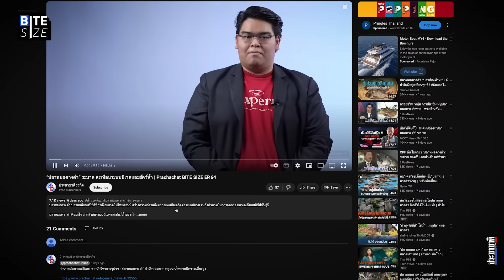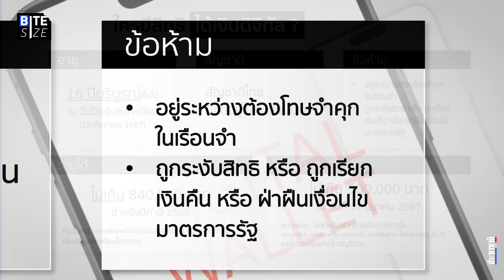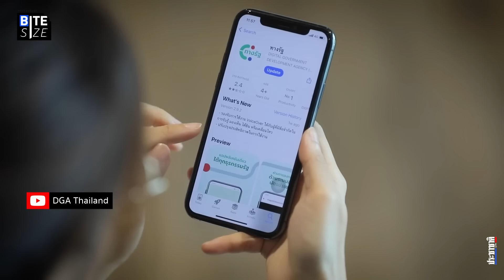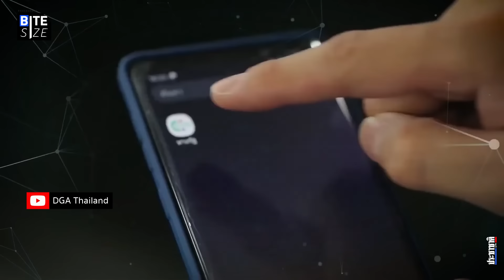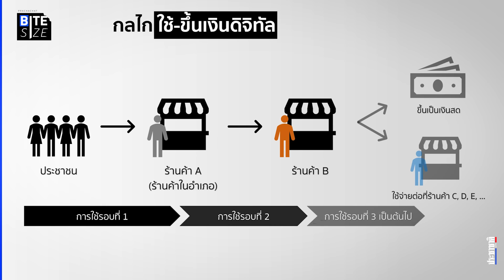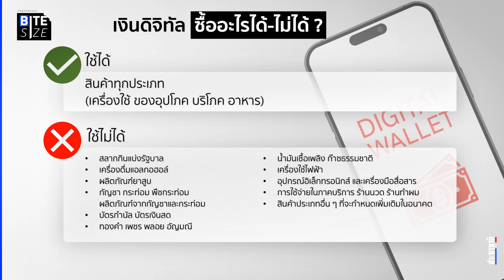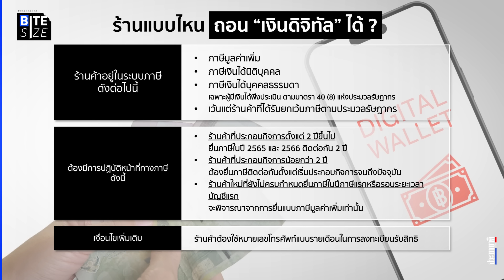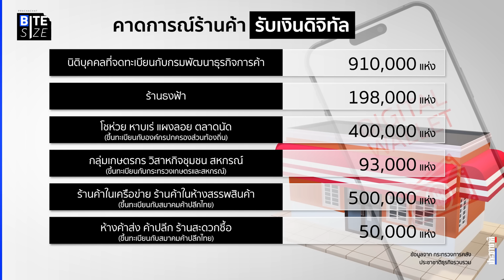อัพเดต เงินดิจิทัล 10,000 บาท เคาะแล้ว ลงทะเบียนเมื่อไร ใช้ได้ที่ไหน | Prachachat BITE SIZE EP.65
เงินดิจิทัล 10,000 บาท เคาะรายละเอียดอย่างเป็นทางการแล้ว วันนี้ เราย่อยทุกรายละเอียดสำคัญที่ทุกคนควรรู้ ก่อนเปิดลงทะเบียน

ลงทะเบียนเมื่อไหร่ ลงทะเบียนที่ไหน ยังไง ใช้ได้เมื่อไร ใช้ซื้ออะไรได้-ไม่ได้

Chapter :
00:00 - Hilight
00:24 - Intro
01:04 - ใครมีสิทธิได้เงินดิจิทัล 10,000 บาท ?
02:09 - เปิดลงทะเบียนรับเงินดิจิทัล 10,000 บาท เมื่อไร ?
03:03 - ลงทะเบียน “ทางรัฐ” ทำยังไง ?
04:54 - เงินดิจิทัล 10,000 บาท ใช้จ่ายยังไง ? อะไรซื้อได้-ไม่ได้ ?
06:40 - ร้านค้า ถอนเงินดิจิทัล 10,000 บาท ได้ตอนไหน ?
07:33 - เงินดิจิทัล 10,000 บาท ใช้งบฯ จากไหน ?
08:50 - End

เข้าใจง่าย ได้ความรู้ ทุกสถานการณ์ข่าว กับ "Prachachat BITE SIZE"
ทุกวันเสาร์ 11.00 น. ทุกช่องทางออนไลน์ของประชาชาติธุรกิจ